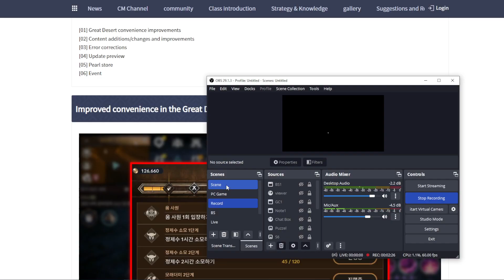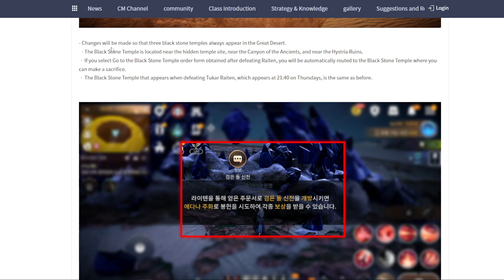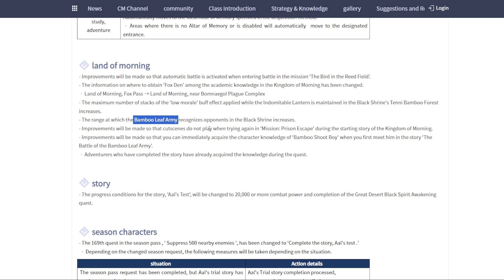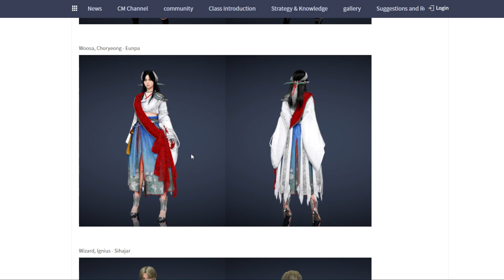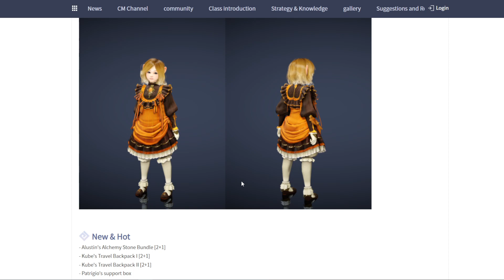Black Desert Mobile Desert Quest & Knowledge Update EP 248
0:00 Intro & Event
2:27 Patch Note
5:01 New Outfit